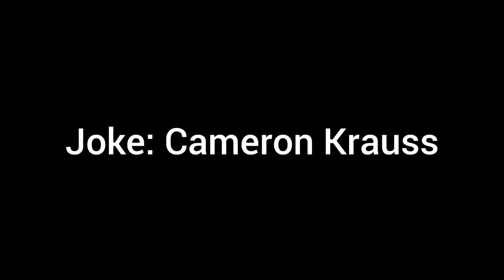Solution to all murder ever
Neat, I'm back. Maybe.